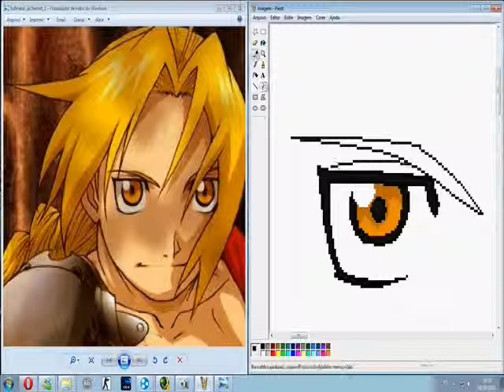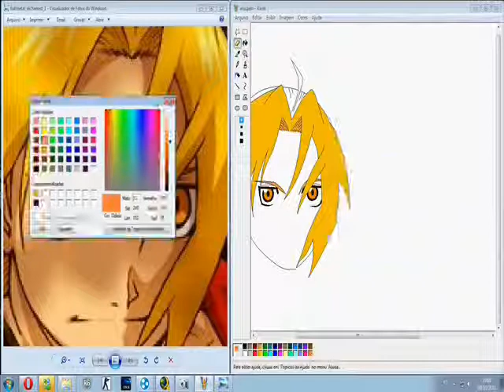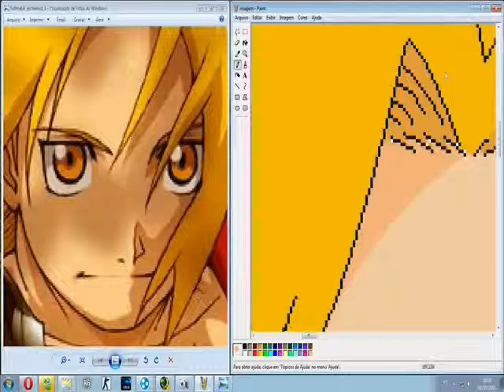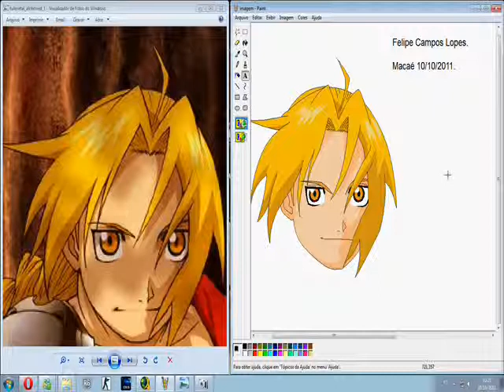Paint - Full Metal.wmv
Video que eu fiz pra testar um programa de gravar a tela do pc (desktop) =]